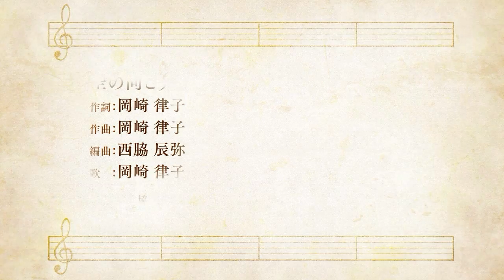シンフォニック＝レイン Symphonic Rain HD Remake (Opening Movie / Tour and Music Mode)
Hi! This another of my Symphonic Rain video. This time, let's take a tour of the game interface and menu options. Plus a Bonus today, let us take a look at the new feature: Music Room. Hope you enjoy this video. Please rate and comment. Thank you!

GPU: GeForce GTX 1050 Ti
CPU: Intel(R) Core(TM) i5-6400 CPU @ 2.70GHz
Memory: 8 GB RAM (7.96 GB RAM usable)
Current resolution: 1920 x 1080, 60Hz
Operating system: Microsoft Windows 7 Home Premium